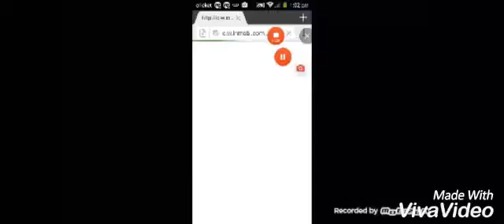Noob Plays Fun Run 2